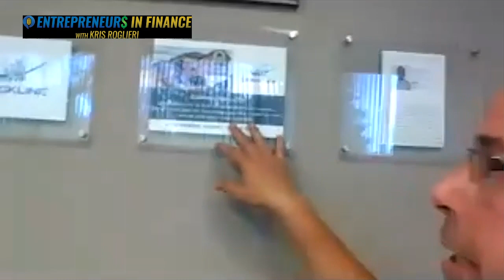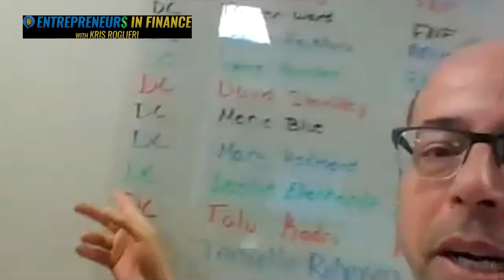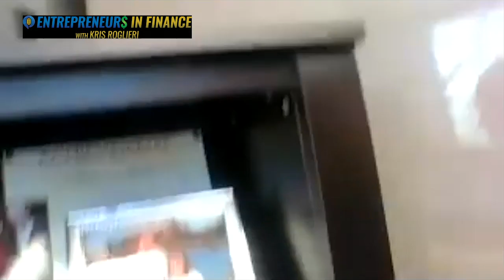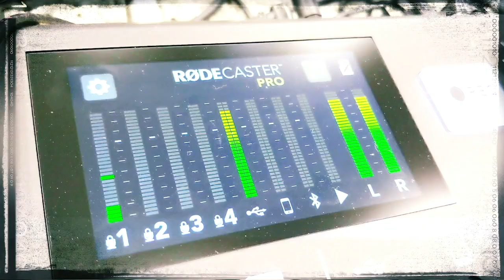Entrepreneurs in Finance | Episode 2 | Tim Maloney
Entrepreneurs in Finance | Episode 2 -- Join Kris Roglieri, president of Commercial Capital Training Group, as he chats with Tim Maloney of Quickline Capital Partners.

Listen to our founder explore how Tim almost gave up in this business in his first 8 months but then had a conversation with Kris and now he is closing 30 deals a month!